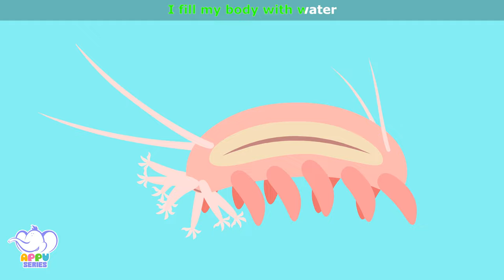Sea Pig / Weird Animal Songs / Appu Series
Is that a pig that lives in the sea? No it isn't. The Sea Pig  is a kind of sea cucumber with an oval pink body that lives in deep oceans. And the strangest thing about it is that it doesn’t have a brain! Let’s learn more about this weird creature as we watch this song! Remember to tap and hum along!